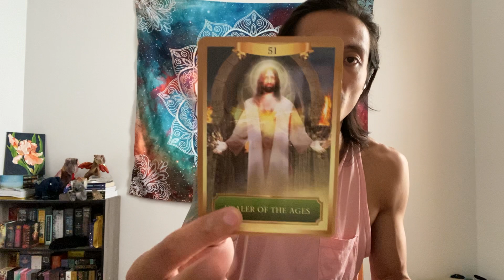Gemini - Taking Action to Get Away From People That Steam Roll and Take Advantage of You!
This is a general reading on what you can expect for Mercury retrograde for Gemini in Sun, Moon, Rising, and Venus signs occurring on September 27, 2021 - October 17, 2021. We will take a look at what you can expect, what you need to know, and what is surrounding you during this time. Feel free to apply this to yourself or someone that you know.

Decks used in this reading:
Seventh Sphere Rider Waite Smith Tarot

Moonology Oracle

Energy Oracle